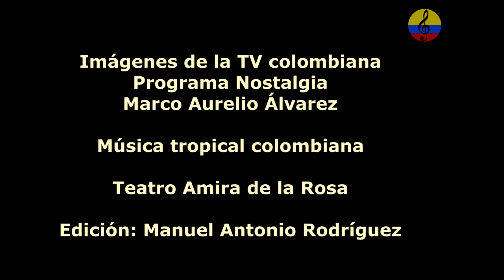Orquesta Pacho Galán, mix de merecumbé, VII parte, Barranquilla, 1986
El maestro Francisco de Asís Galán Blanco más conocido como Pacho Galán, Nació en la población de  Soledad (Atlántico) el 3 de octubre de 1906.   En 1926, conformó su primera agrupación musical, llamada  “La Pájara Azul”. que era el nombre de un porro muy famoso en aquella época. A comienzo de los años treinta se fue a vivir a Barranquilla.  Decide matricularse en el Conservatorio de Bellas artes,  enriqueciendo sus conocimientos con el Maestro italiano Pedro o Pietro Biava Ramponi, un destacado pedagógo, compositor, director  y clarinetista con quien perfecciona la trompeta. Con él aprendió los secretos de realizar arreglos Musicales. Además, recibió clases por parte del musicólogo  y director de orquesta Emirto de Lima; Ya En 1935 compuso "Teresa" un vals dedicado a su señora madre, además, compuso   El Lago florido, Pétalo de Oro, y el porro El Resbalón. Luego pasa a la Orquesta Filarmónica de Barranquilla, invitado por el maestro  Pedro Biava En 1938  hace parte de la Orquesta Sosa, del  maestro  boyacense Luis Felipe Sosa, una de las primeras agrupaciones de formato big band en Barranquilla fundada en 1932. Para esa época el repertorio que se escuchaba era valses, pasillos, bambucos, mazurcas, boleros y rumbas cubanas, foxtrot,  o el charleston de los Estados Unidos  y música española, pasodoble. Recordemos que A Barranquilla, llegó en 1921. la primera orquesta de jazz, la orquesta panameña, la "Panamá Jazz Band", traía en su repertorio géneros como el fox trot, one step, charleston, ragtime,  y slow.  e inmediatamente se crearon algunas orquestas con ese título, por ejemplo, la  "Jazz Band Lorduy", que fue fundada en Cartagena en 1923 por Francisco Lorduy  y donde estuvieron entre otros: Adolfo Mejía, José Pineta Pitalua y el pianista Angel María Camacho y Cano.Luego se fueron conformando otras agrupaciones como  la Jazz Band Barranquilla en 1927 y  la orquesta Nuevo Horizonte de Francisco Tomás Rodríguez Pereira procedentes de la población bolivarense de Arjona en 1923  entre otras.En 1938 la orquesta Sosa estuvo en Bogotá alternando con la Ritmo Jazz Band codirigida por los reconocidos músicos Francisco Cristancho y Alex Tovar. Fueron invitados para la celebración de un aniversario de la fundación de Bogotá. Un mes más TARDE, Cuando el maestro Sosa, fallece en un viaje desde el interior del país hacia el Caribe colombiano en una embarcación por el río Magdalena, el cual duraba una semana entera,  el contrabajista, chelista  y trombonista italiano Guido Perla funda en 1938, Hizo parte de la orquesta Atlántico Jazz Band, toda una institución y escuela para los músicos  costeños. Hizo parte de la orquesta Atlántico Jazz Band junto a músicos de la talla de El cantante Gilberto Castilla “Castillita”, la cantante Olguita Fuentes, el bolerista Jaime García., Manuel Cervantes, el extraordinario músico Nelson García, Marcial Marchena, el trompetista plateño Antonio María Peñalosa, el pianista Luis Alfonso Meza, el saxofonista Clímaco Sarmiento, Adolfo Moncada,  Mariano Hernández, Eliécer Benítez, el baterista Nicolás Cervantes, y el saxofonista Julio Burgos, entre otros.En 1944  el maestro Pacho Galán  escribió el arreglo musical de la obra  Compai Chipuco del compositor Chema Gómez que grabó con la orquesta emisora Atlántico Jazz Band. El tema fue  rotulado como son vallenato ya que genéricamente así se denominaba toda la música que florecía en la provincia y que fuera diferente a la puya.En el año 1945  el maestro “Pacho” Galán, pasa a ser director  de la orquesta Emisora Atlántico Jazz Band, desde ese entonces, solicitó los servicios de NELSON NAPOLEON PINEDO FADULLO, más conocido como Nelson Pinedo, como cantante.  En 1946 compuso El Himno A la carga para el líder popular Jorge Eliécer Gaitán, obra que fue grabada en la ciudad de Buenos Aires Argentina por la orquesta del maestro Eduardo Armani y la voz de Eduardo Farrel.El Maestro Pacho Galán ayudó a hacer los arreglos a muchos músicos que mandaron composiciones para el exterior, especialmente para los sellos  Odeon en Buenos Aires y RCA Víctor en México, En 1948 Pacho estuvo como trompetista, arreglista y director de la orquesta Emisoras Fuentes de Cartagena.En 1954 se acaba la  Atlántico Jazz Band y pacho lidera por poco tiempo el  nuevo proyecto de emisoras unidas jazz band del empresario Rafael Roncallo.Luego, siguió a la Orquesta Almendra Tropical que dirigía Tito Zabala, y como  arreglista de la Sonora Curro de Cartagena.En 1954 Hernán Restrepo Duque estaba dedicado a buscar talentos colombianos y contrata a Pacho para que se dedique a escribir para la firma Sonolux de Medellín. En 1955 El Maestro Ramón Ropain  invita a Pacho  a la Ciudad de Medellín, para grabar en Discos Sonolux,  la obra COSITA LINDA y Fruta sabrosa